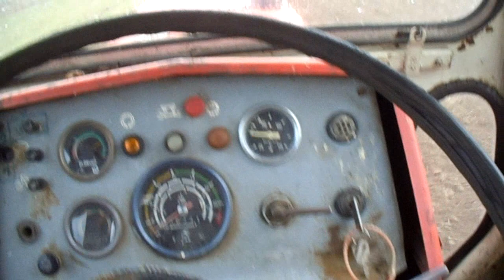Fortschritt ZT300 & Fortschritt B200. Orka 2019.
Witam.
orka czerwonym i b200 .
Padało ,wiało więc szału nie ma .
Pozdrawiam.